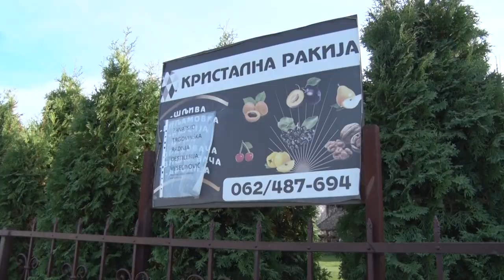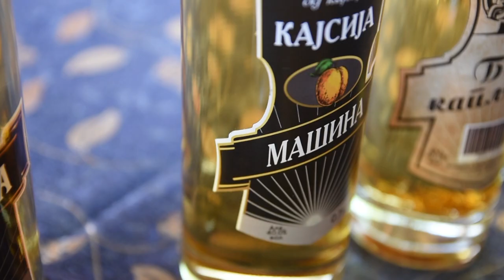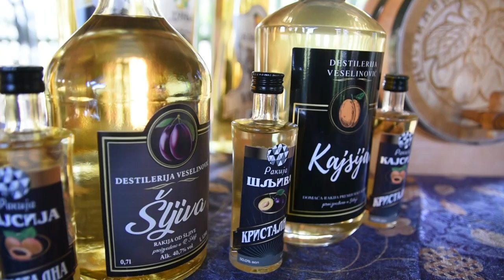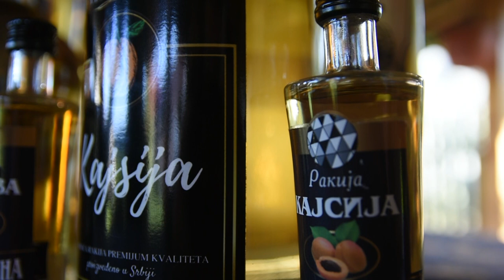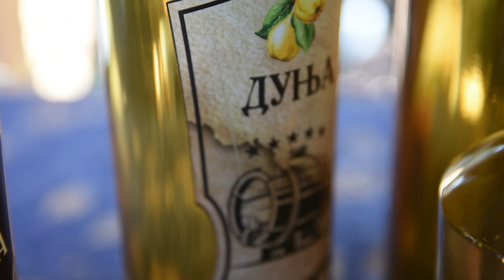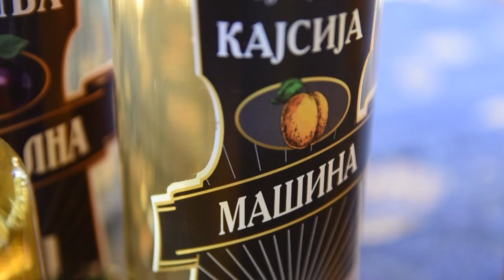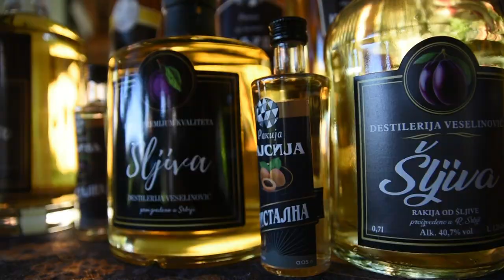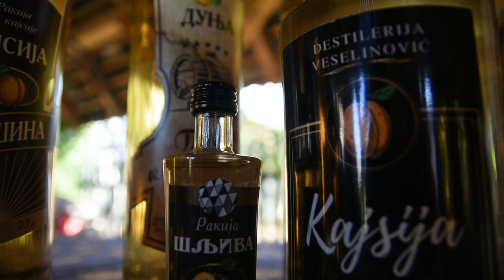RAKIJU NE PIJEM ALI PRAVIM NAJBOLJU - Destilerija Veselinović, Ogar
Zbog čega ljubitelji vrhunske rakije sve češće kreću put Pećinaca?
Sagovornici: Jelica i Stevan Veselinović – Destilerija „Veselinović“, Ogar
Facebook: Farma emisija o poljoprivredi